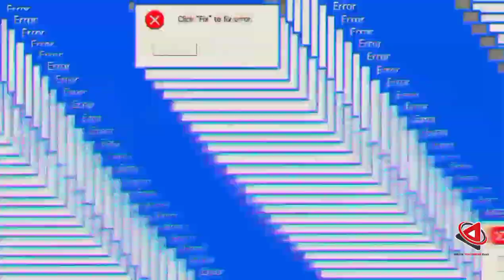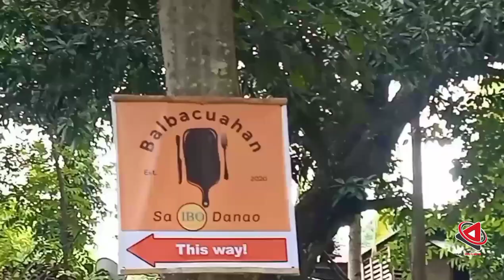THE LEGEND OF IBOW | BALBACUAHAN SA IBO DANAO | NA WRONG TURN KAMI | MHARJ DIARIES 🍽️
Its breath taking scenery would clear your thoughts and the Balbacuahan is really goo also the native chicken and the Patotin. 🍽️ We were also served wit ginamos and mais na rice.

We were so full and the food is good value for the price and taste!

So unsa pa inyung gihuwat order na sa Balbacuahan sa Ibo, Danao.

They have deliveries. Check out their page. 🤟